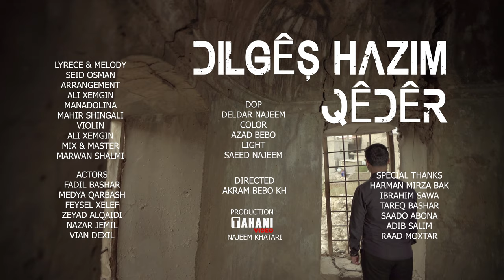Dilgêş hazim - QÊDÊR 4K دلكش حازم - قدر